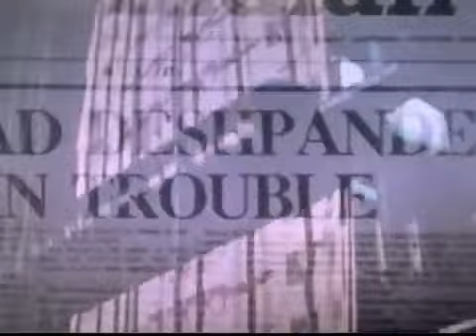new superhit scene episode 1#govinda